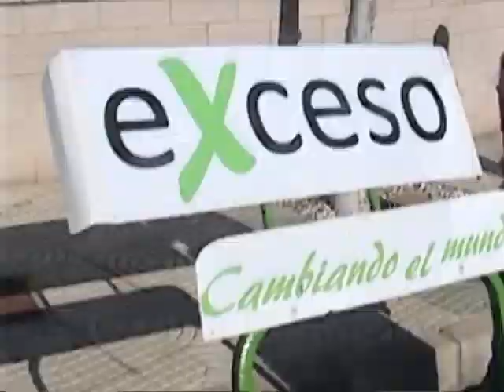CARRERA AUTOS LOCOS GÁDOR 2010